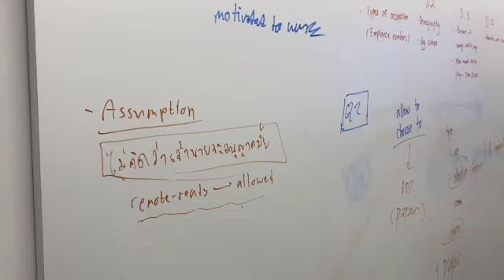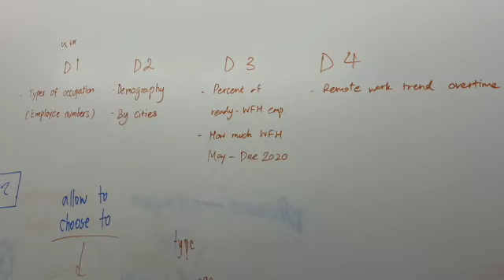2022 M3 Challenge Team 15352 Summary